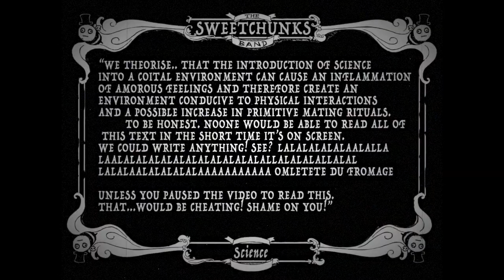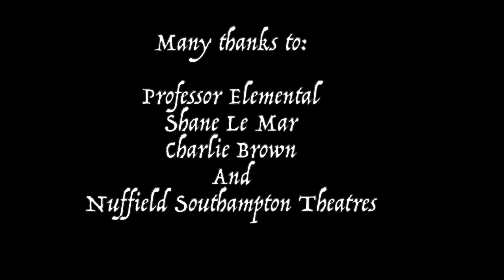Science! Featuring Professor Elemental!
This video is about SCIENCE